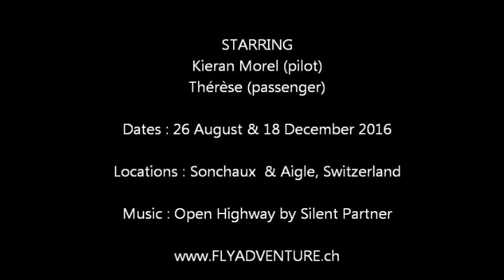Tandem flying over Lake Geneva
Vol en parapente biplace au-dessus du lac Léman